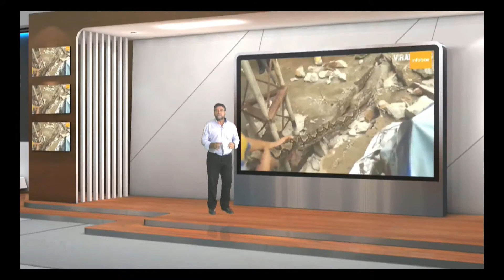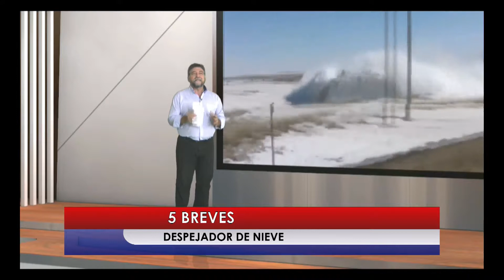Breves insólitas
Sergio nos trae noticias para sorprendernos y comentar. Lo extraño, lo que no pensábamos que pasa, pasa.